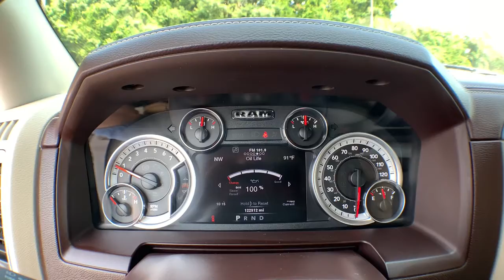2014 Ram 1500 Jacksonville, Greenville, New Port, Morehead City, Wilmington, NC GR8320B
Bright White Clearcoat Used 2014 Ram 1500 available in New Bern, North Carolina at Trent Cadillac Buick GMC. Servicing the Jacksonville, Greenville, New Port, Morehead City, Wilmington, NC area.

Drivers only for this sleek and seductive 2014 Ram 1500 Laramie. Enjoy silky smooth shifting from the Automatic transmission paired with this precision tuned Regular Unleaded V-8 5.7 L/345 engine. With an incredible amount of torque, this vehicle deserves a passionate owner! It is stocked with these options: WHEELS: 20 X 9 CHROME CLAD ALUMINUM (STD), WHEEL TO WHEEL SIDE STEPS, UNDER RAIL BOX BEDLINER, TRANSMISSION: 8-SPEED AUTOMATIC (8HP70), TRAILER TOW MIRRORS & BRAKE GROUP -inc: Trailer Brake Control, Power Chrome Trailer Tow Mirrors, TRAILER BRAKE CONTROL, TIRES: P275/60R20 BSW AS (STD), REMOTE START SYSTEM, RADIO: UCONNECT 8.4AN AM/FM/SXM/HD/BT/NAV -inc: SIRIUSXM Traffic, 1 Year Sirius Real Time Traffic Service, 1-Yr SIRIUSXM Traffic Service, Uconnect Access 1 Year Trial, HD Radio, 1-Yr SIRIUSXM Travel Link Service, 1 Yr, Trial (Registration Required), GPS Navigation, SiriusXM Travel Link, 1 Year Sirius Travel Link Service, Uconnect Voice Command w/Bluetooth, and QUICK ORDER PACKAGE 26H LARAMIE -inc: Engine: 5.7L V8 HEMI MDS VVT, Transmission: 8-Speed Automatic (8HP70). Pick up your friends and hit the road in this lively and fun-loving Ram 1500. Stop by Trent Buick GMC located at 1707 Highway 70 East, New Bern, NC 28560 for a quick visit and a hassle-free deal!